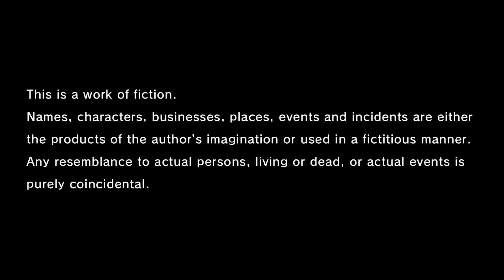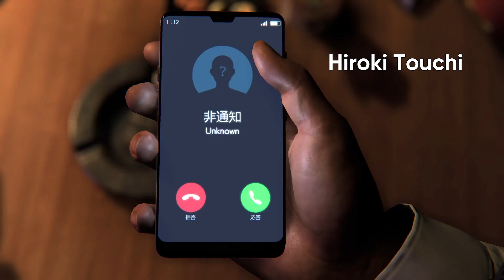LIKE A DRAGON GAIDEN | Part 1 | Walkthrough Gameplay | Xbox Series X | 1080p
🎮 Yakuza: Like A Dragon Gaiden - The Man Who Erased His Name Xbox Series X Gameplay Walkthrough

Hey fellow gamers! Welcome back to our Yakuza journey on the Xbox Series X. Today, we're diving deep into the intense and mysterious world of "Like A Dragon Gaiden: The Man Who Erased His Name."

🕵️‍♂️ Plot Overview:
Our protagonist finds himself entangled in a web of intrigue as he tries to uncover the truth behind a man who mysteriously erased his own name. The neon-lit streets of Yokohama hide secrets, and we're here to unravel them.

🗡️ Combat Strategies:
Learn the ins and outs of the unique combat system in "Like A Dragon Gaiden." Watch as we master the art of strategic turn-based battles, utilizing a mix of hard-hitting attacks, special abilities, and maybe even a few street-smart tactics.

🏙️ Exploration and Side Quests:
Yokohama is our playground, and there's more to discover than meets the eye. Join us on a quest for side missions, hidden treasures, and unexpected encounters. Who knows what kind of quirky characters and lucrative rewards we might stumble upon?

👥 Character Development:
Follow the growth of our protagonist and his companions as they level up, acquire new skills, and forge bonds that will shape the course of their journey. Customize your playstyle and witness the evolution of our team.

🎭 Drama and Suspense:
As the plot thickens, expect intense story moments, jaw-dropping revelations, and the kind of drama that Yakuza games are known for. We'll be there to react and analyze every twist and turn, keeping you on the edge of your seat.

👊 Get ready to be immersed in the gripping tale of "Like A Dragon Gaiden: The Man Who Erased His Name."